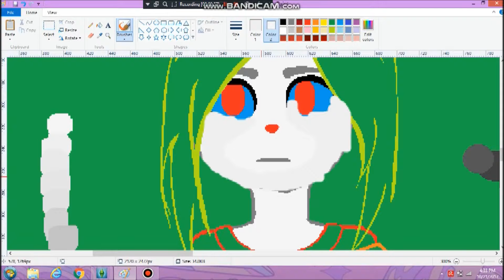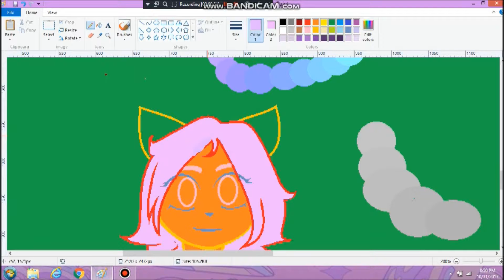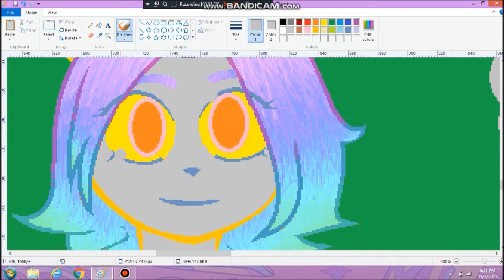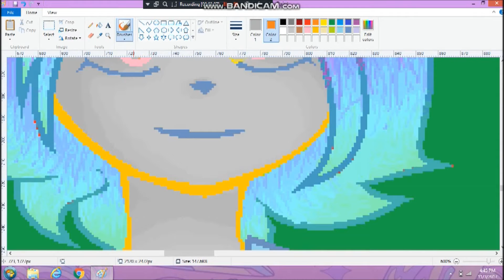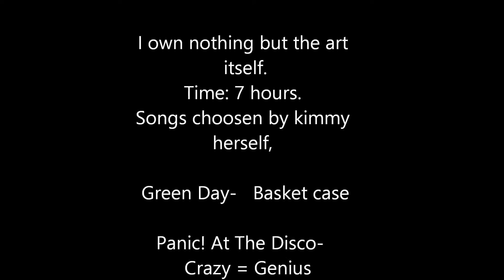(OLD) Channel art for Kimmy Kortez :3 ( WAS ORIGINALLY BLOCKED BECAUSE YOUTUBE SUCKS.)